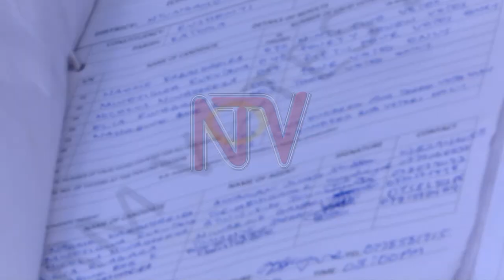Aba Rukutana ne Kabasharira basoowaganye neera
AKAKIIKO k’e byokulonda aka NRM kongeddeyo okulangirira anaakwatira ekibiina bendera mu Rushenyi e Ntungamo olw’embiranye eri wakati wa minisita Mwesigwa Rukutana n’eya mwesimbako Naome Kabasharira. Ab’enjuyi zombi baayitiddwa ku kitebe ky’ebyokulonda mu NRM ku Kyaddondo Road mu Kampala naye eyo nayo katono bakubaganireyo olw’obutakkaanya ku kimu ku bifo awaalonderwa awagambibwa nti okulonda tekwaggwa mirembe.